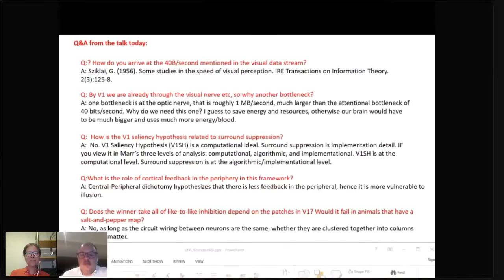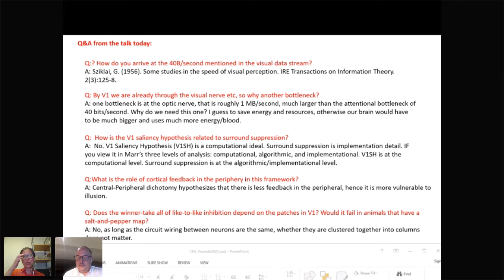CNS*2020: Keynote 2: Q&A session: Discussion with Zhaoping Li